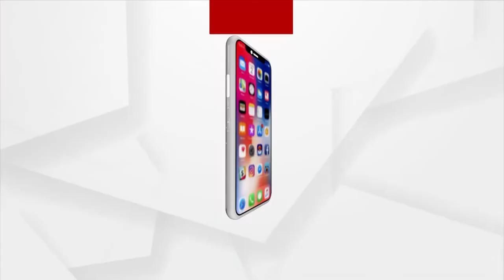Bhagya Bhabisyat | 18 April 2022 | Argus News